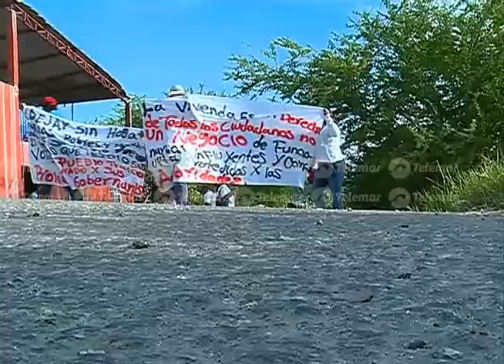Invasores de la Ampliación “Josefa Ortiz” toman las calles en protesta por desalojo TN 06 14 10 1